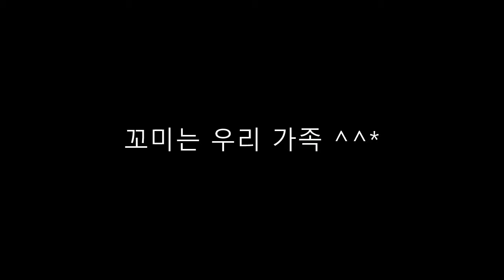애완견과 놀아주는 방법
반려견 꼬미와 놀기~(사진이쁘게 찍어줬어요~^^)
오늘 혼자 집지키던 우리 꼬미 목욕시켜주고
놀아주면서 사진찍었어요~^^
너무 너무 사랑스러워요~
이쁘죠??
작은 빨간공 하나면 아주 아주 씐나게 놀아요.ㅎㅎㅎ
무엇보다도 입에 넣기 좋은 사이즈를 골라주는게 중요해요.
목구멍에 안걸릴걸 감안해서요. 토이푸들처럼 작은품종의 개들은 터그놀이나 공을 가지고 놀때 조금만 커도 물기어려워해요.^^